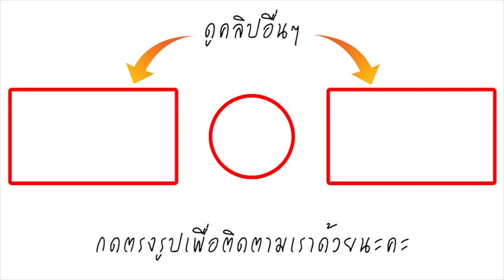เปิดโฉมหน้า แฟนใหม่ของ ภาคิน เจ้าบ่าวหนีงานแต่ง บอกเลยแซ่บเว่อร์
หลังจากที่ชีวิตผกผัน เป็นเจ้าบ่าวหนีงานแต่ง พร้อมกับมรสุมชีวิตที่ถาโถมจนเครียดคิดสั้น สำหรับ นายภาคิน จุนเจิม ที่รอดชีวิตจากการคิดสั้นเมื่อ ล่าสุดเจ้าตัวได้กลับมาเล่นโซเชียลอีกครั้งและโพสต์ภาพหวานกับสาวคนใหม่